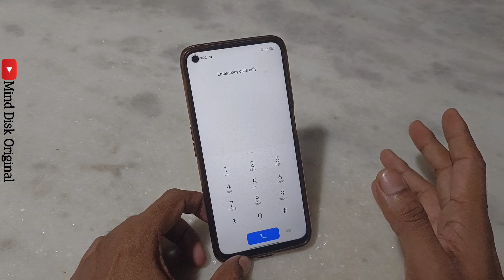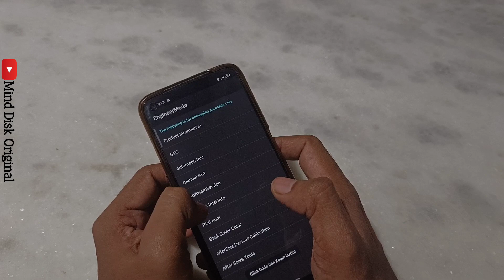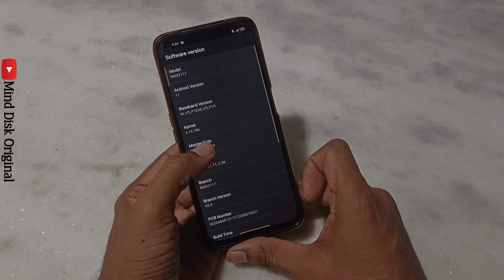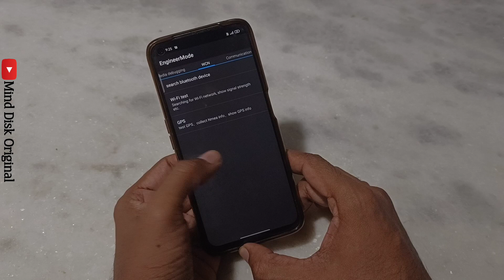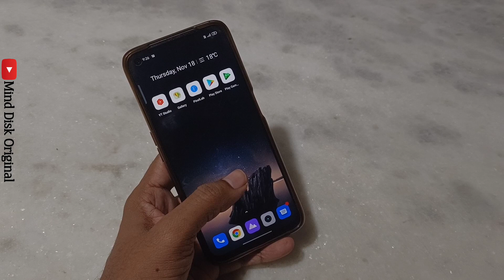Hard Reset Oppo A54,A52,A53,A55 Remove Pattern/Pin/Password || without computer || without Data Loss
How to format Oppo A53 CPH2127 Remove screen lock Pattern lock/Pin code/Password/Face Lock/Finger Lock without computer/without box without ips pin out new method no need to open mobile/no need teardown phone.